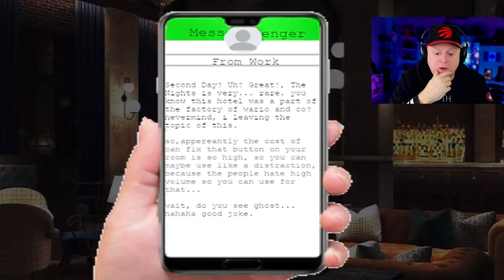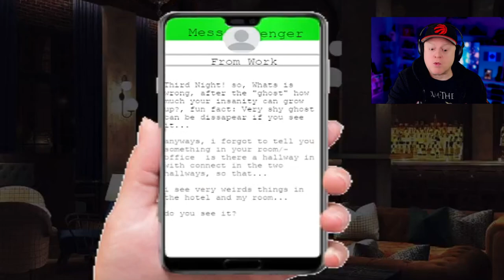LET ME TAKE YOUR BAGS..AND YOUR SOUL!! - WARIO'S HOTEL